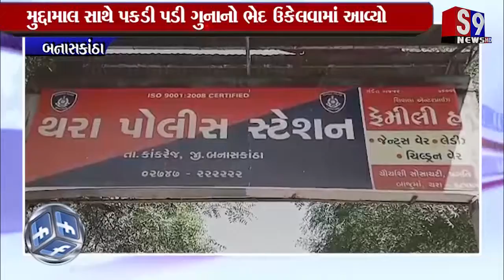Banaskantha : બીએસએનએલ ટાવરમાં ચોરી કરતા આરોપીને પકડતી થરા પોલીસ